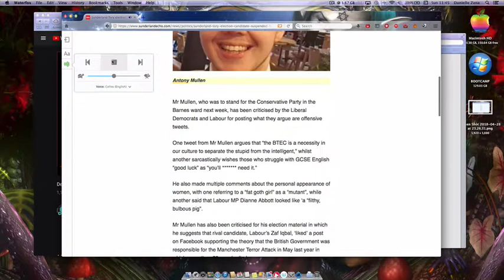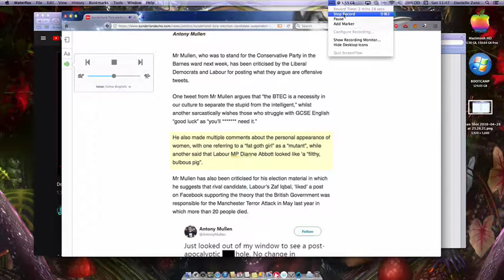Antony Mullen Gets The Boot Sing-Along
The only thing that he does spill the beans about was that this deplorable got right that the terrorist attacks were staged by his own government... if he did not mention that... the deplorable would have perhaps remained doing more deplorable things.